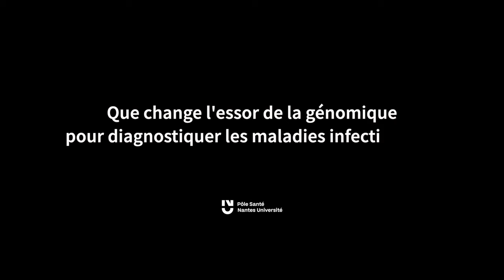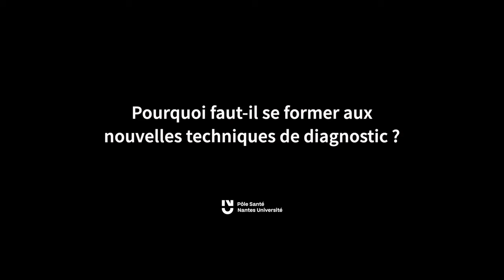Entretien avec F. Morio responsable pédagogique du DU Les agents infectieux à l'ère de la génomique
Le Professeur Florent MORIO, PU-PH en parasitologie et mycologie médicale (Nantes Université - CHU de Nantes), nous parle de l'essor des nouvelles techniques d'analyses de l'ADN et de leur importance en matière de diagnostic des maladies infectieuses et nous explique l'objectif, les intérêts pédagogiques et les atouts du diplôme "Les agents infectieux à l'ère de la génomique : de la PCR aux applications du séquençage nouvelle génération (NGS)" qu'il a monté en collaboration avec Pr Stéphane CORVEC, PU-PH en bactériologie (Nantes Université - CHU de Nantes).